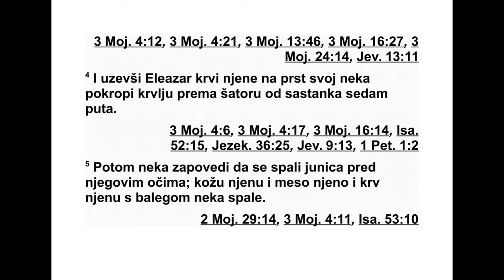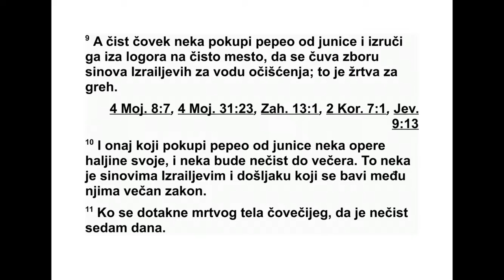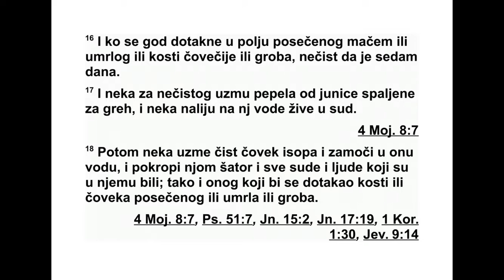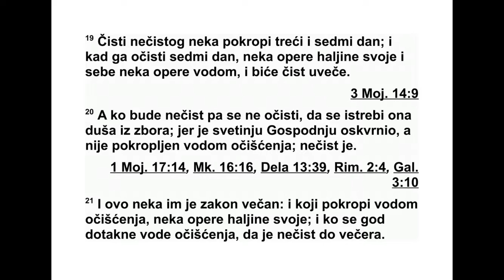ČETVRTA GLAVA MOJSIJEVA DEVETNAESTA GLAVA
19 Господ је рекао Мојсију и Арону: 2
„Ово је законска одредба коју је Господ из -
дао: ‘Кажи Израеловим синовима да ти доведу
здраву црвену јуницу на којој нема мане
и која још није била у јарму. 3 Предајте је
свештенику Елеазару. Нека је он одведе
изван логора и нека је закољу пред њим. 4
Онда нека свештеник Елеазар узме на свој
прст мало њене крви и нека њеном крвљу
по шкропи седам пута према шатору од сас -
танка. 5 Нека јуницу спале пред његовим
очи ма. Њена кожа, месо и крв нека се спале
заједно с њеном балегом. 6 Нека свештеник
узме кедровину, исоп и скерлетну тканину,
па нека то баци у ватру на којој гори јуница.
7 Затим нека опере своју одећу и окупа своје
тело у води, па онда може да уђе у логор;
али нека буде нечист до вечери.
8 И онај ко је спалио јуницу нека опере
сво ју одећу у води и окупа своје тело у води,
и нека буде нечист до вечери.
9 А неко ко је чист нека сакупи пепео од ју -
нице и однесе га изван логора на чисто мес -
то, да се чува збору Израелових синова за
воду очишћења. То је жртва за грех. 10 Онај
ко сакупи пепео од јунице нека опере своју
одећу и буде нечист до вечери.
То нека буде трајна одредба за Израелове
синове и за странца који живи међу њима.
11 Ко се год дотакне људског леша, нека
буде нечист седам дана. 12 Тај нека се очисти
том водом трећег дана, а седмог дана
би ће чист. Али ако се не очисти трећег дана,
он да седмог дана неће бити чист. 13 Ко се
год дотакне леша, тела човека који је умро,
а не очисти се, оскрнавио је Господњи ша -
тор. Тај нека се истреби из Израела. Зато
што није био пошкропљен водом очишћења,
он остаје нечист. Његова је нечистоћа још
увек на њему.
14 Ово је закон кад неко умре у шатору. Ко
год уђе у шатор и ко год буде у шатору, биће
нечист седам дана. 15 Свака отворена посуда
на којој нема причвршћеног поклопца би -
ће нечиста. 16 Ко се год у пољу дотакне не -
ко га ко је убијен мачем или леша или људске
кости или гроба, биће нечист седам да -
на. 17 Нека за онога ко је нечист узму пепела
од спаљене жртве за грех и у једној посуди
нека преко тога сипају воду са извора. 18
Онда нека неко ко је чист узме исопа, умочи
га у ту воду и пошкропи њом шатор и све
посуде и душе које су се нашле у њему, а и
онога ко је дотакао кост или убијеног или
леш или гроб. 19 И нека онај ко је чист по -
шкропи онога ко је нечист трећег и седмог
дана и тако га седмог дана очисти од греха.
Нека затим овај опере своју одећу и окупа се
у води, и увече ће бити чист.
20 А човек који буде нечист и не очисти се,
тај нека се истреби из збора, јер је оскрна121
4. МОЈСИЈЕВА 18,19 - 19,20
вио Господње светилиште. Он није пошкропљен
водом очишћења. Нечист је.
21 Нека им ово буде трајна одредба: онај
ко је пошкропио другог водом очишћења не -
ка опере своју одећу, а исто тако и онај ко је
дотакао воду очишћења. Он ће бити нечист
до вечери, 22 Чега би се год дотакао онај ко
је нечист биће нечисто, и душа која то до -
такне биће нечиста до вечери.”